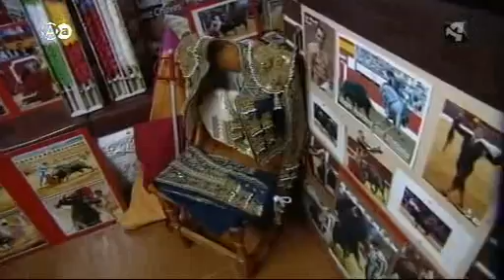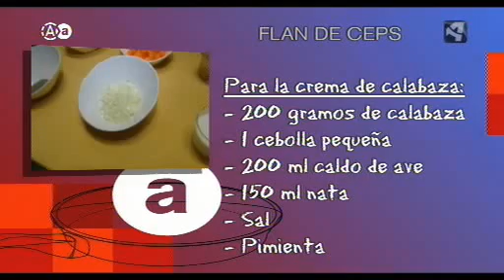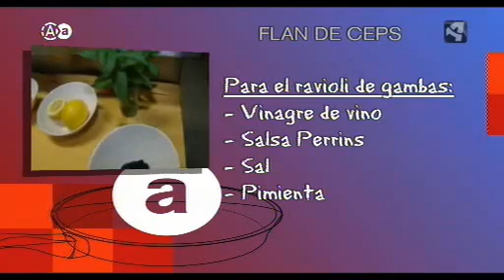Aragón en Abierto 050511 parte 1